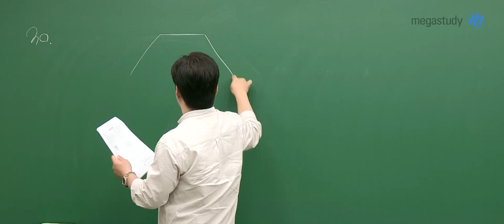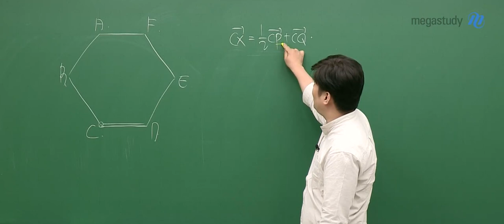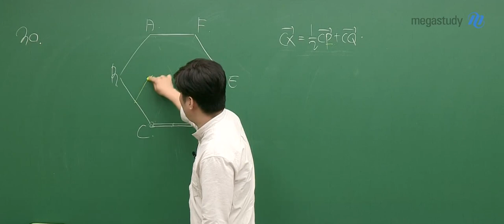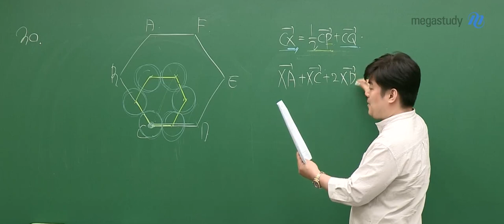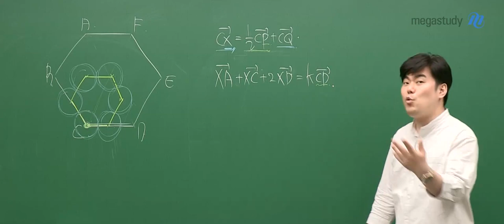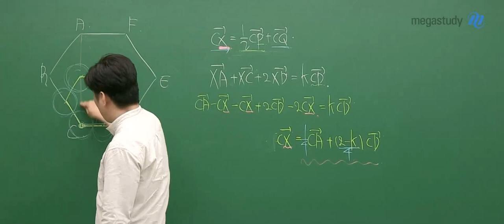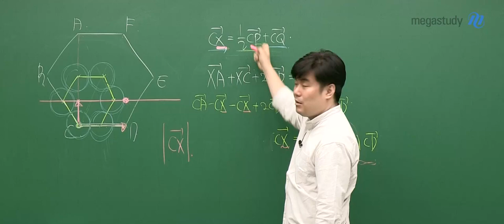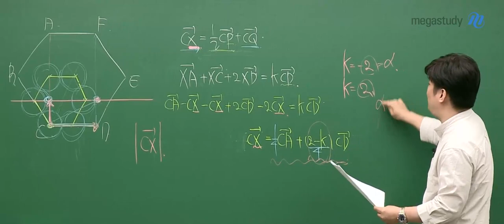[메가스터디] 수학 김성은쌤 - 2023학년도 6월 모평 고3 기하 해설강의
메가스터디 수학 김성은 선생님의 2023학년도 6월 모평 고3 수학 기하 해설 강의가 업로드 되었습니다.